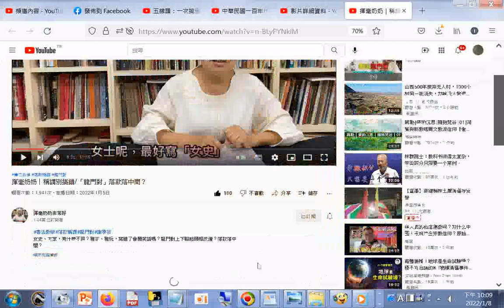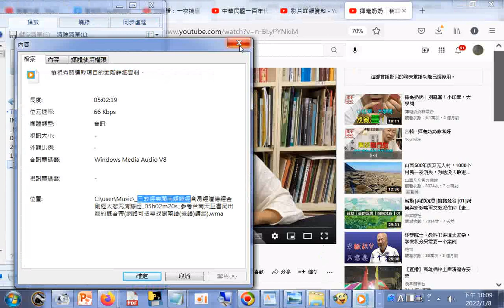分享 揮毫奶奶｜稱謂別搞錯「龍門對」落款落中間？